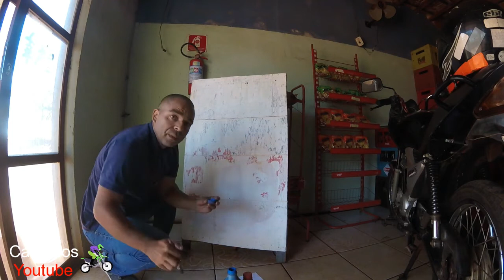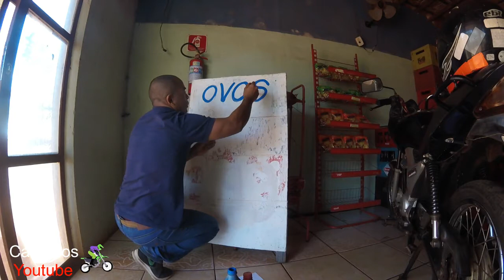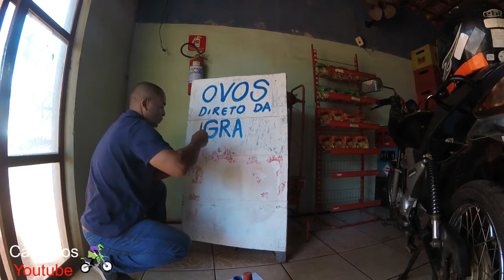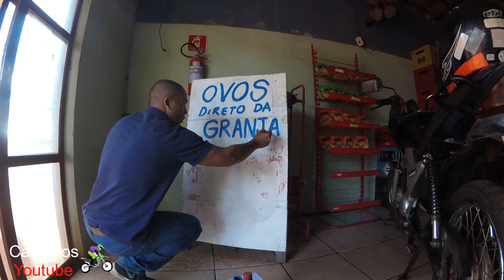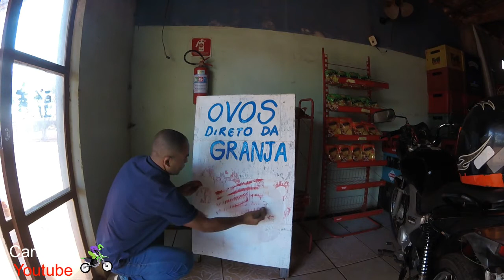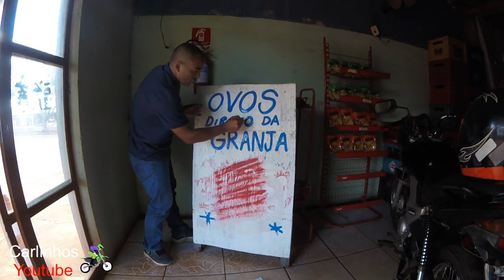FAZENDO PLACA DE PUBLICIDADE P/ VENDER OVOS * DIRETO DA GRANJA !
Olá seja bem vindos ao canal , neste video faço uma placa de publicidade ou letreiro p/ vendas de ovos ! Se curtiu o video , deixa seu comentario .